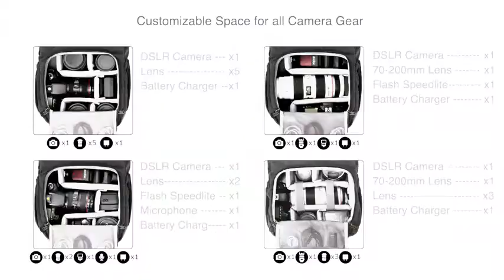BAGSMART Camera Backpack, Anti-Theft DSLR SLR Camera Bag Water Resistant Canvas Backpack Fit Reviews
This is the best Camera Cases in the marketplace with cheap price that you can easily afford.
BAGSMART Camera Backpack, Anti-Theft DSLR SLR Camera Bag Water Resistant Canvas Backpack Fit up to 15"" Laptop with Rain Cover, Tripod Holder for Women and Men, Black Reviews:

MAIN COMPARTMENTS- upper space for organizing clothing; lower camera zone for 1 DSLR camera with 70-200mm lens attached, 3-4 standard lenses
DEDICATED POCKETS- 1 separate 15 inch laptop compartment with shock absorbing padding bottom; Tall, large side pockets (left for water bottle, right for tripod base)
3 ACCESS POINTS- cinch-top closure, quick side access and front full-zip accesses
USER FRIENDLY- anti-theft Design (metal hook attach to side and front zippers) + adjustable chest strap + back luggage handle strap
MATERIAL- durable and water-resistant canvas; A rain cover included

BAGSMART Camera Backpack, Anti-Theft DSLR SLR Camera Bag Water Resistant Canvas Backpack Fit up to 15"" Laptop with Rain Cover, Tripod Holder for Women and Men, Black